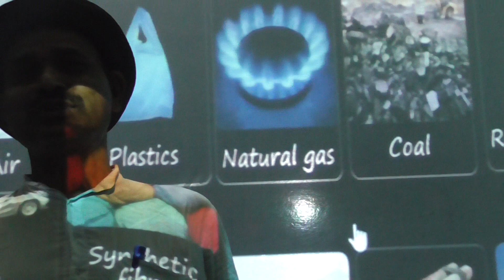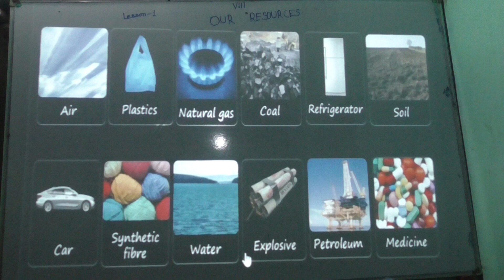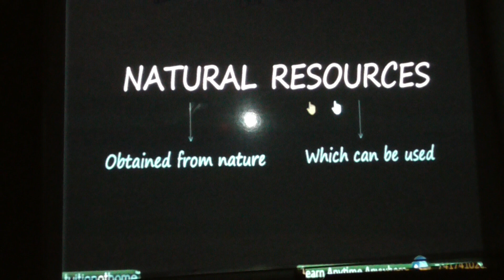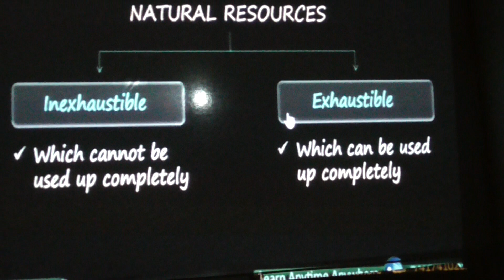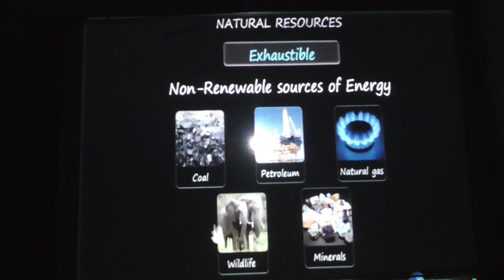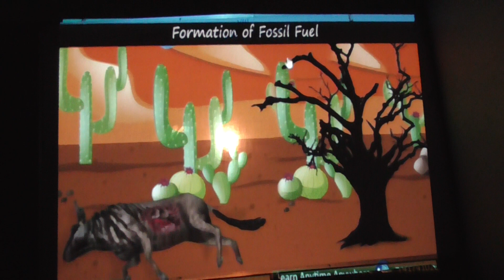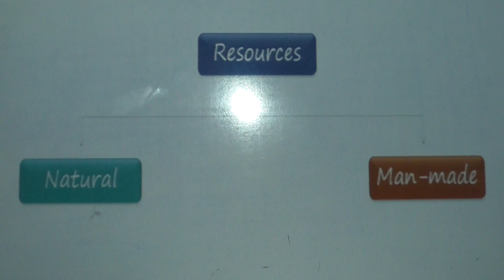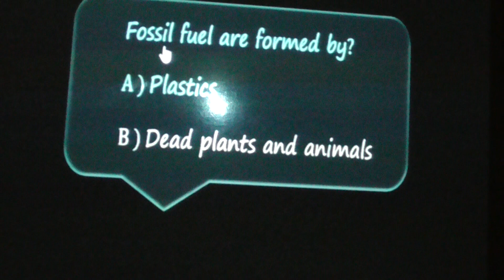CLASS 8 OUR RESOURCES SST